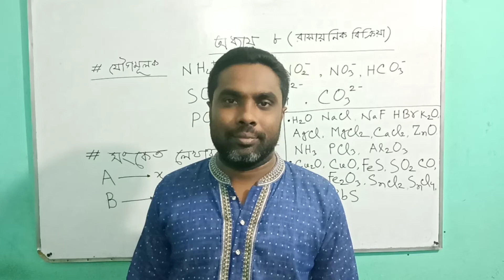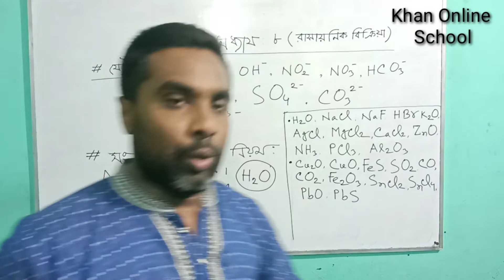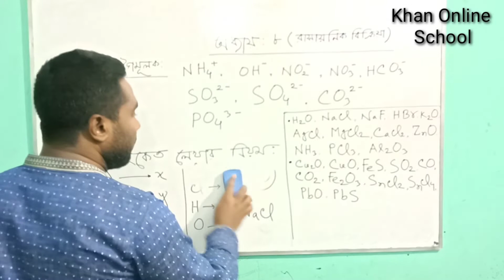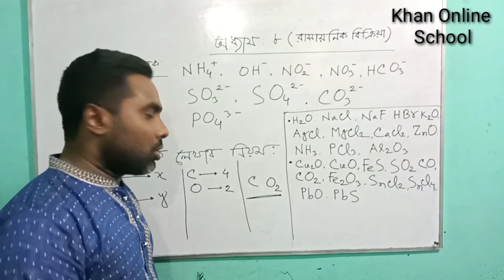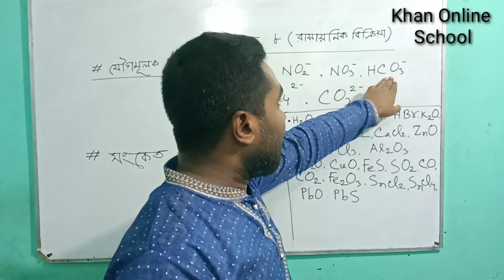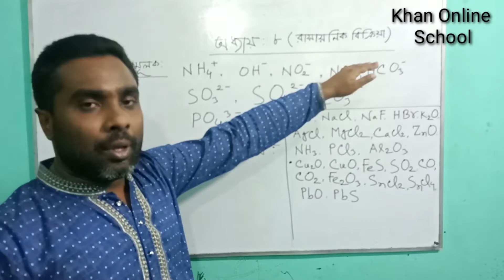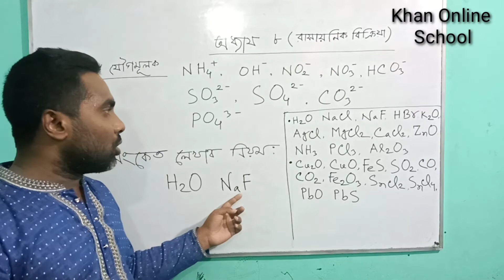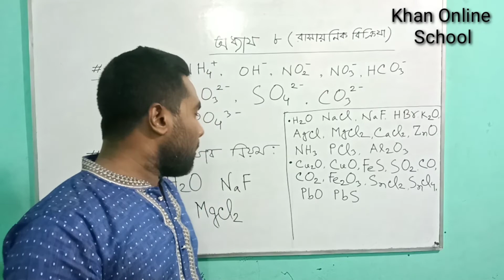02. রাসায়নিক বিক্রিয়া (পর্ব - ০২)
খান অনলাইন স্কুলে আপনাকে স্বাগতম। জেএসসি বিজ্ঞান। অষ্টম অধ্যায়। রাসায়নিক বিক্রিয়া। যৌগমূলক ও আণবিক সংকেত লেখার নিয়ম। পর্ব- ০২